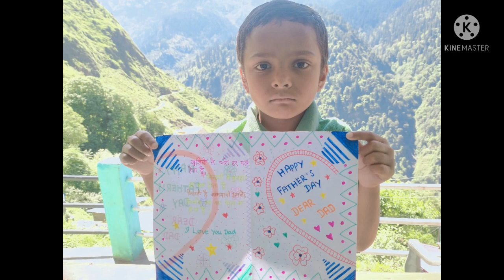Kamla Memorial Sr.Sec.School | Fathers Day Special | Prep and Primary Classes